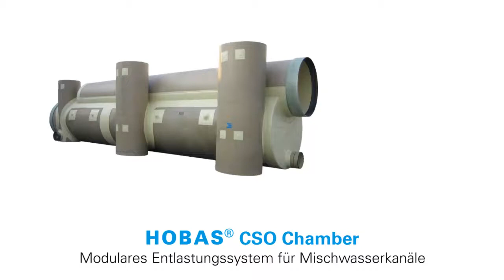HOBAS CSO Chamber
HOBAS hat in Zusammenarbeit mit der CVUT Universität Prag und auf Grundlage der EU-Wasserrahmenrichtlinie 2000/60/EC ein besonders effizientes Mischwasser-Entlastungssystem aus GFK-Rohren entwickelt. Der HOBAS CSO Chamber trennt grobstoffliche Verunreinigungen besonders wirkungsvoll aus dem Abwasserstrom und transportiert diese weiter zur Kläranlage, während der grobstofffreie Teil der Wassermenge in einen Stauraum oder in den Vorfluter entlastet wird.

HOBAS ist ein erfolgreiches internationales Unternehmen und zählt zu den führenden Anbietern flexibler Hochleistungs-Rohrsysteme. HOBAS produziert und verkauft Rohrsysteme aus glasfaserverstärktem Kunststoff (GFK) und überzeugt einen kontinuierlich wachsenden Kundenstamm mit hochwertigen Produktionstechnologien und innovativem Know-how. HOBAS GFK-Rohrsysteme werden an mehreren Standorten rund um die Welt produziert und über ein leistungsstarkes Netzwerk aus Fabriken, Verkaufsorganisationen und Wirtschaftspartnern in Europa, Nord- und Südamerika, Asien und Australien erfolgreich vertrieben.
HOBAS. Make things happen.